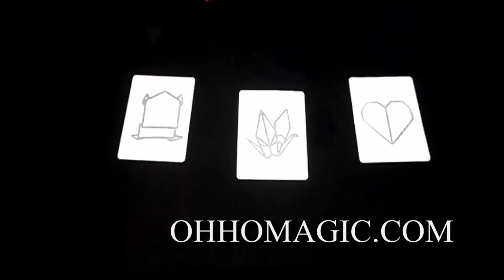มายากล ผ้าหายกลายเป็นนก OHHOMAGIC.COM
อุปกรณ์มายากล ผ้าหายกลายเป็นนก